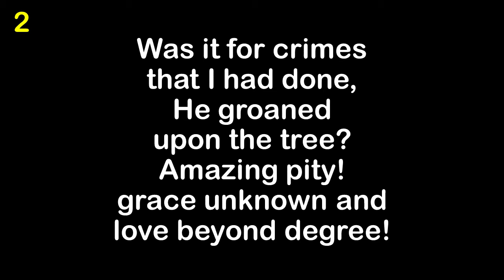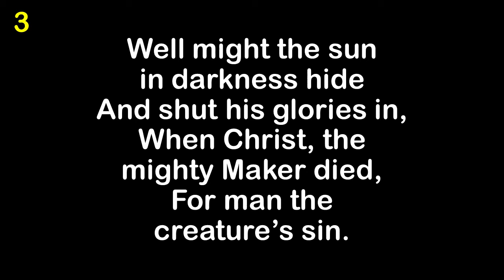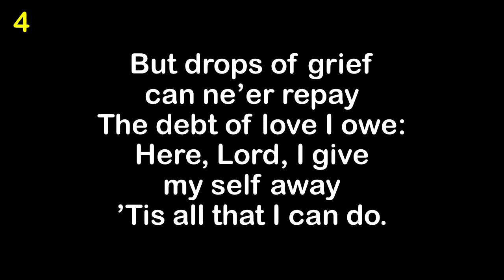At The Cross